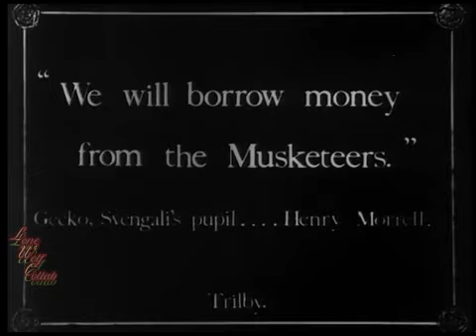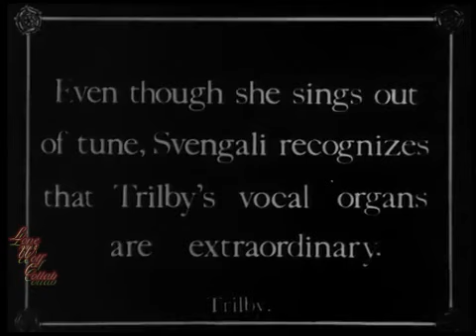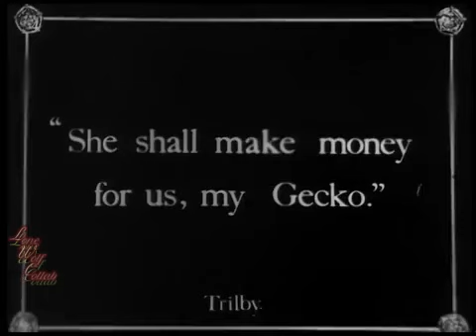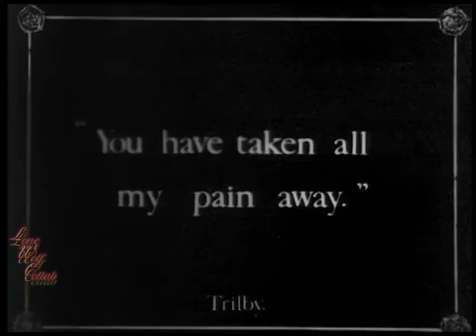Trilby (1915): Unlocking the Musical Secrets of Lone Wolf Collab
Trilby (1915)

Members
Alex: Guitar, Bass and more
Kevin: Guitar, Keys and more
Sean: Drums, Bass and more
Steve: Harmonica

Music by Lone Wolf Collab - Wolf Trio - The Lone Wolf
We love your support and feedback! Find more content here -

Search for us on all other streaming services! @ The Lone Wolf / Wolf Trio/ lone wolf collab

Weekly Live Performances and Public Domain Silent Film Scores!

If you like what we do there are hours of material on our channel so you will never run out of new things to hear and see!